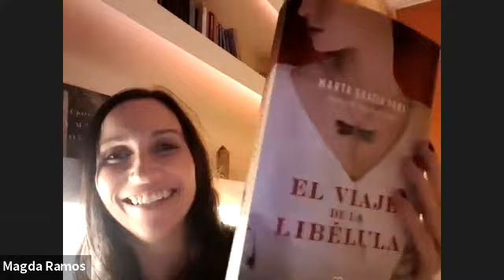ENCUENTRO CON MARTA GRACIA PONS 'EL VIAJE DE LA LIBÉLULA'.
Ya podéis ver el encuentro que tuvimos, el 'Club de Lectura LL' con la autora de 'El viaje de la libélula' Marta Gracia Pons, publicado por la Editorial Maeva.
Lo mucho que nos ha gustado la novela y lo bien que nos lo hemos pasado.
Encuentros siempre acompañados de risas y anécdotas sobre la novela, que hacen que personas que comparten una misma pasión 'Los libros y la lectura' se unan y olviden los duros momentos que estamos viviendo.
¡¡Ojalá todo termine pronto y podamos volver a vernos Marta, ya de forma presencial, mientras no dejaremos de recomendar tu novela!!

Mil gracias siempre Marta por tu cariño y simpatía y por haber contestado a todas muestras preguntas con tanta amabilidad.

Mil gracias siempre a la Editorial Maeva por haber hecho posible este encuentro.

Y Mil gracias siempre a todos los miembros del ''Club de Lectura LL' sin los cuales esto no seria posible.

Reseña u opinión personal de Magda Kinsley
"El viaje de la libélula" nos traslada al mundo de la orfebrería de la mano de dos mujeres muy distintas, cuyo sueño de triunfar en un sector dominado por los hombres las llevará a sacar lo mejor y lo peor de sí mismas.
En el encuentro que tuvimos con la autora nos explicó las dificultades que encontró a la hora de hallar documentación exhaustiva sobre orfebrería antigua. Tuvo que echar mano de viejos manuales y tirar mucho de hemeroteca para construir una historia exquisitamente narrada. Eso sí, el resultado ha merecido la pena porque la novela es muy entretenida y a medida que avanzamos en la lectura nos atrapa cada vez más.
Me ha encantado ver cómo Elsa se empeña en dominar la técnica del esmaltado y otros secretos de la joyería a pesar de los desprecios que sufre por parte de sus allegados. Me enamoré de las joyas de ninfas e insectos creadas por esta joven joyera. Por otra parte me sorprendió gratamente la evolución de Blanca, una mujer caprichosa que tropieza muchas veces, pero que todas ellas se levanta hasta instalarse, al fin, en la cima.
Además de una narración ágil, esta lectura se enmarca en un contexto histórico ricamente construido, en el que nos encontraremos con  personajes como Franco, el rey Leopoldo II y Blanche Delacroix, por lo que la inmersión en las diferentes épocas en las que transcurre la trama es perfecta. Marta ha cuidado mucho este aspecto, introduciendo numerosos detalles de la vida cotidiana (como la moda o los perfumes), logrando así que respiremos el mismo aire que sus protagonistas.
Siempre me han gustado las historias de mujeres fuertes que luchan por conseguir sus sueños, y esta es una de ellas, por lo que os la recomiendo si os atrae este tipo de novelas.
Muchas gracias a Pepa de @pepa_locuradelibros, a @martagraciapons y a @edicionesmaeva por un estupendo encuentro.